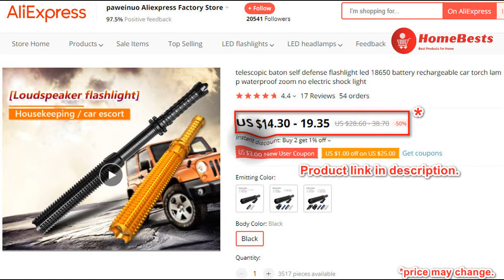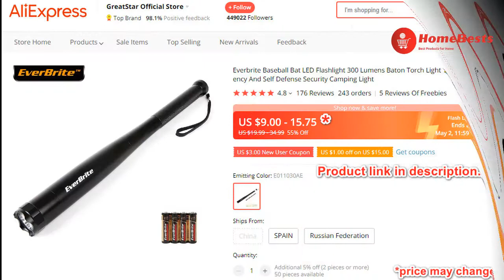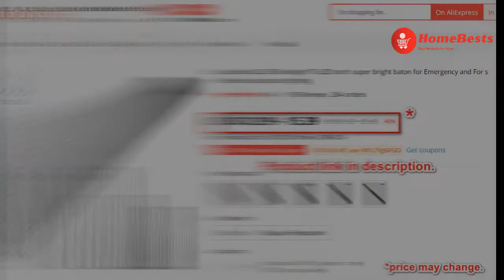Best Self Defense Baton for Home Security 2021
Are you looking for some of the Best Self Defense Baton for Home Security ? We spent hours discovering the Best Self Defense Baton for you and creating a video review. In this video review, you will find the top product list,
what the feature of these products is and why you should buy them.

Product lists:
1. Baseball Bat LED Flashlight T6 LED torch super bright baton for Emergency and For self-defense,outdoor lighting

2. Everbrite Baseball Bat LED Flashlight 300 Lumens Baton Torch Light Torch for Emergency And Self Defense Security Camping Light

3. Security Baseball Bat LED Flashlight 200-450 Lumens Super Bright Baton Torch for Emergency and Self-Defense 3 MODES SOS LIGHTING

4. telescopic baton self defense flashlight led 18650 battery rechargeable car torch lamp waterproof zoom no electric shock light

5. Super XHP50 Flshlight Telescopic Baton Police Baton Defense Torch Hunting Police Flashlight 36W T6 LED Flashlight Mace Baseball

Note
We are a website that wants compensation for its functioning on the internet like every other website.
We will take our ratings into account, but we have no liability and accept no compensated reviews or false reviews that they are not.

telescopic baton review,
collapsible baton review,
telescopic baton stick,
telescopic steel baton,
telescopic square steel tubing,
telescopic baton test,
security baton light,
security baton stick,